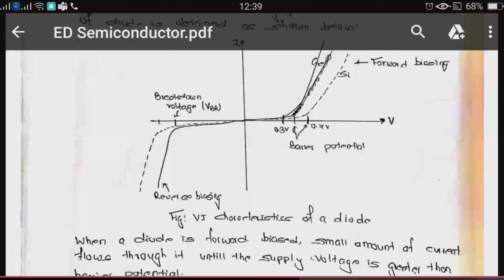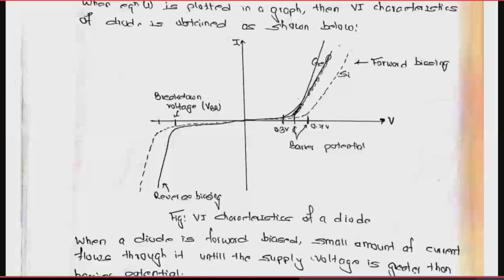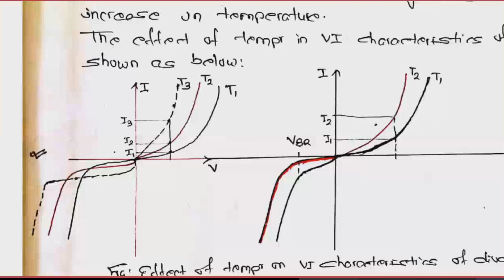Effect of Temp in Voltage Current Characteristics of PN Junction Diode | Find Reverse Saturation(Ic)